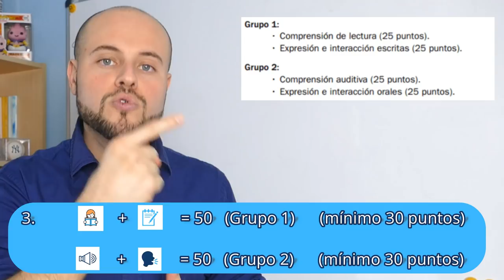EXAMEN DELE: Plan de estudio 📑 Cómo PREPARAR el examen ✔️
Hoy vamos a organizar un plan de estudio para el examen DELE del Instituto Cervantes. ¿Cómo organizar la preparación del examen DELE? Hoy te cuento algunos pasos que uso con mis estudiantes 😉